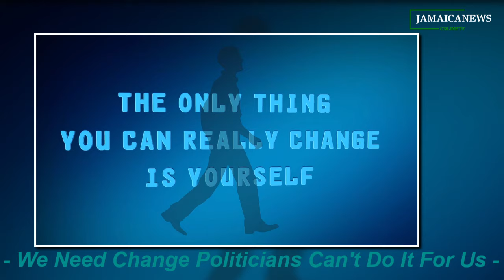"Breaking News: Prime Minister Unveils Exciting Plans for Hanover!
1. "Breaking News: Prime Minister Unveils Exciting Plans for Hanover!"

2. "Hanover's Future: Prime Minister Makes Bold Promises and Changes!"

3. "Major Announcements: Prime Minister's Transformative Plans for Hanover Revealed!"